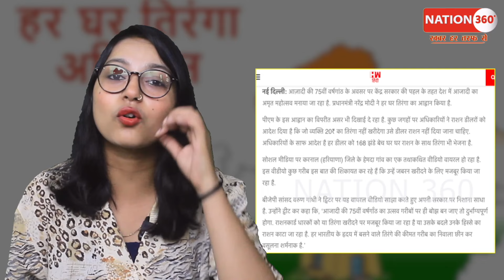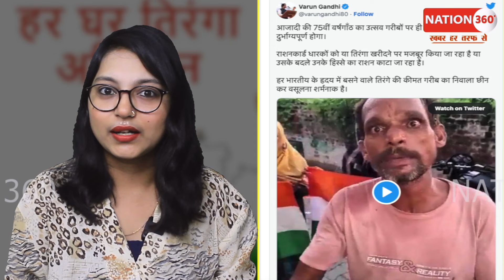तिरंगा नहीं खरीदने पर बिना राशन के मजदूर को भगाया,भारी हंगामा! PM Modi | Godi Media | LIVE